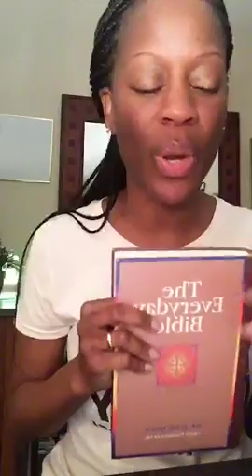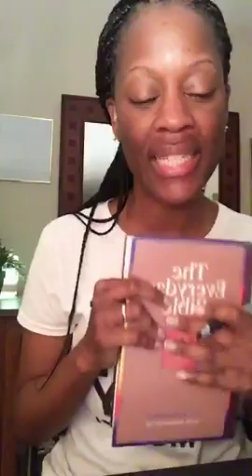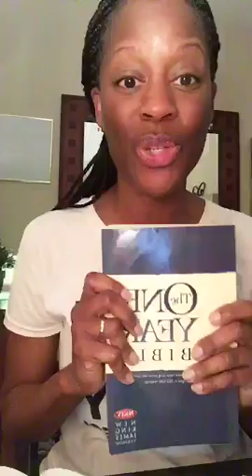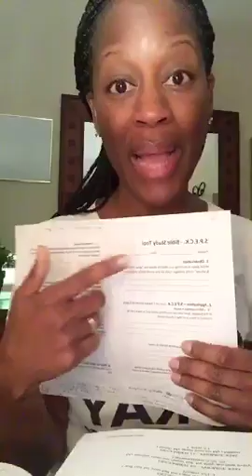HOW TO RUN LIFE’S RACE LIKE JESUS & FINISH WELL | Hebrews 12:1-3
Waking Early for His Glory | Mon - Fri 4:30am EST | 👉🏽 HOW TO RUN LIFE’S RACE LIKE JESUS & FINISH WELL | Hebrews 12:1-3

Also, read along with us 📖 December 12th One Year Bible Readings: Amos 7:1-9:15 | Revelation 3:7-22 | Psalm 131:1-3 | Proverbs 29:23